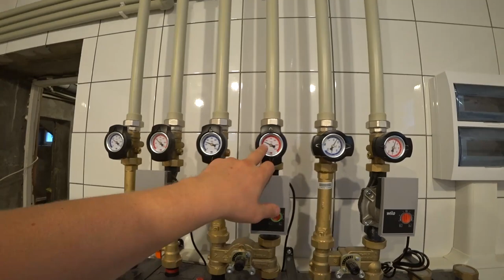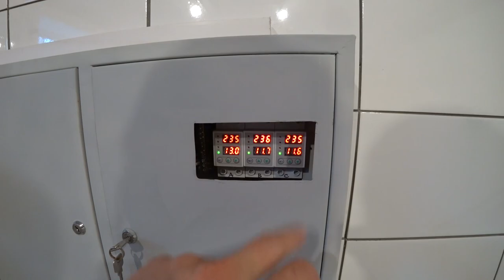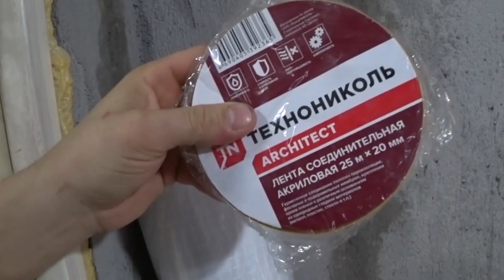Новая ванная, пароизоляция потолка и встроенный в окно конвектор.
✔ Платформа Привет друзья, зима уже на пороге, а в доме еще многое не готово. мы включили электрическое отопление, и за неделю сожгли 7000р. при цене за 1 кВт. 3.50р.
Казалось бы ничего страшного, скоро включат газ и все станет хорошо, но дикая влажность ежеминутно поднимается в потолки, которые пока не закрыты пароизоляцией. Поэтому мы экстренно взялись решать эти вопросы с моей Женей. Сегодня будет сделана пароизоляция потолка и  спаян встроенный конвектор. 40% по-моему отличный бонус для осенней стройки!